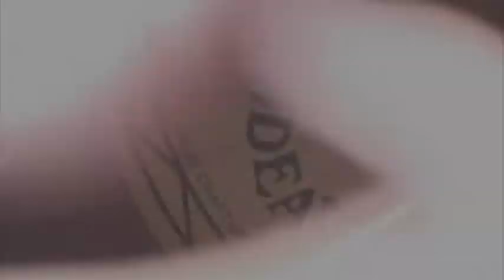Katy Perry - Thinking Of You (acoustic cover by SolidSweetMeat)